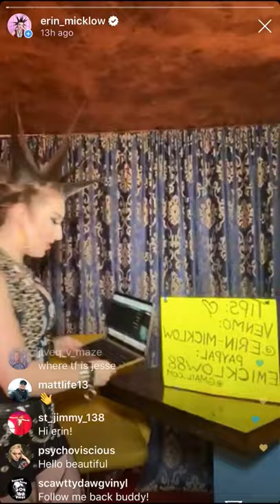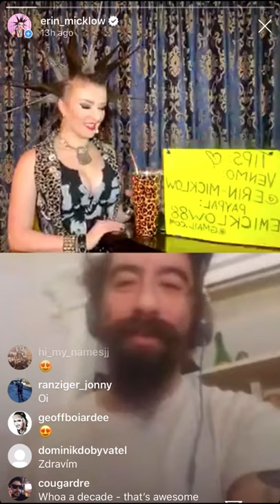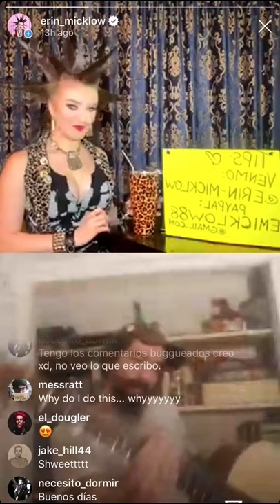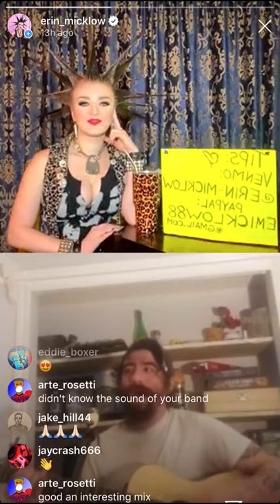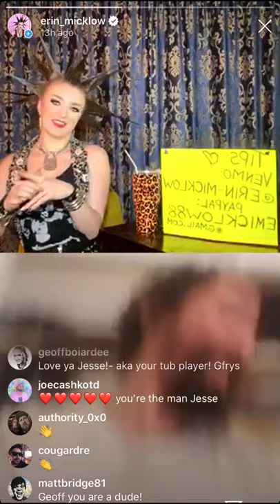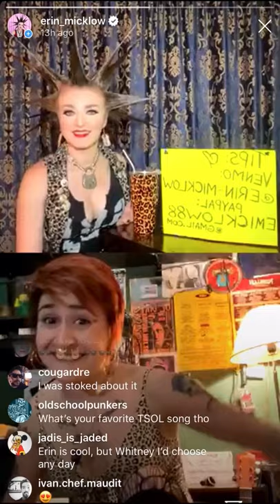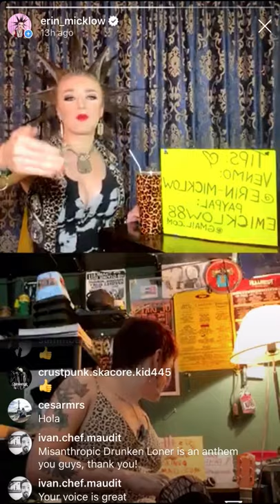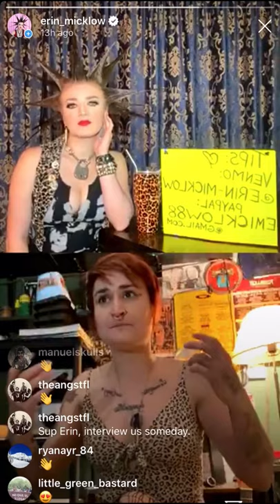20 Questions with DAYS N DAZE (Episode 11)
Jesse + Whitney of DAYS N DAZE goes live with Erin Micklow on instagram to play 20 Questions!

SHOP DAYS N DAZE MERCH + STREAM THEIR NEW ALBUM, "SHOW ME THE BLUEPRINTS"